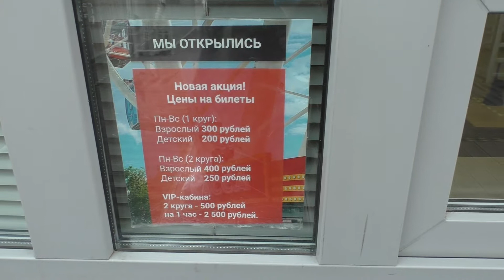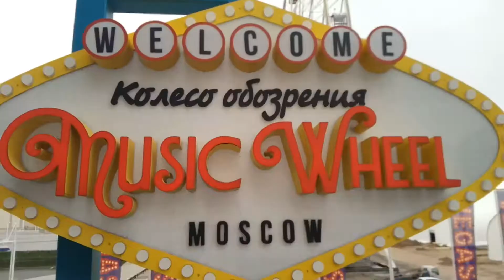До VEGAS-а и опять по шпалам ... в Екатериниский монастырь - пешком (Серия 2 часть 4)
Продолжаю пеший путь до Расторгуево (до Екатериниского монастыря) В этом видео - отрезок пути от метро Орехово до остановки автобусов МКАД Прудищи (рядом с ТРЦ VEGAS).
Прошел через район Орехово-Борисово. Зашел в сам VEGAS, прокатился на самом большом в Москве колесе обозрения Music Wheel. В попытке пройти от ТРЦ до трассы М4 Дон уклонился в сторону Загорьевского болота (получилось немного пешего экстрима) и далее - в Бирюлево. Через Фруктовый сад вернулся на МКАД (остановка Прудищи). И небольшой "хвостик" (P.S.) в сторону Чертаново-Южное.

Тайминг
0:44   Метро Орехово
3:48   Орехово-Борисово
19:24 ТРЦ VEGAS
25:28 Колесо обозрения
33:59 Потерялся
37:30 Нашелся
39:35 Постскриптум